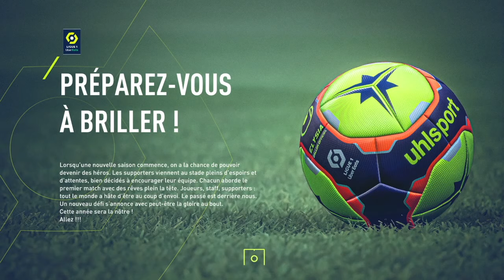FIFA 22 CARRIERE MANAGER ALGERIE ES SETIF (01) I KEBBAL ZORGANE MERCATO I مدير مهنة فيفا 22 الجزائر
مدير وظائف Fifa 22 وفاق سطيف 1 فرنسا الجزائر